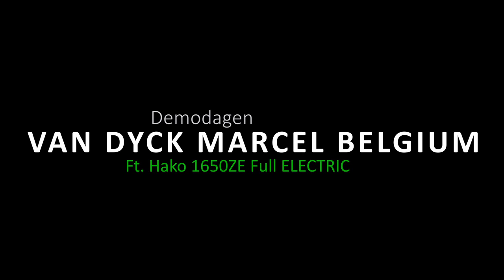Demodagen Hako ft. Hako 1650ZE full electric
Tijdens de demodagen die we organiseerden in april 2022 met Hako, stelden we de nieuwe Hako 1650ZE full electric voor. Daarnaast waren de machines van Weco, zoals de Weco S Go, ook van de partij.

Telefoonnummer: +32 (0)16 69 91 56

Adres winkel:
Van Dyck Marcel Belgium
Provinciebaan 71
2235 Houtvenne

U kan ons ook volgen op.